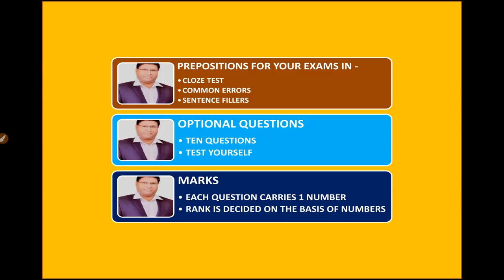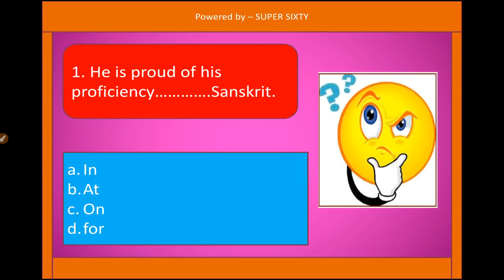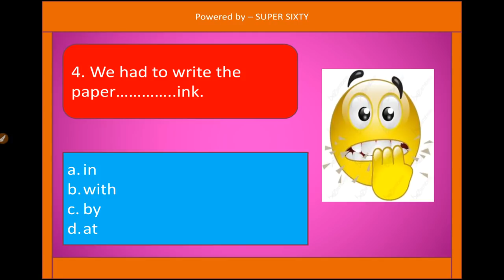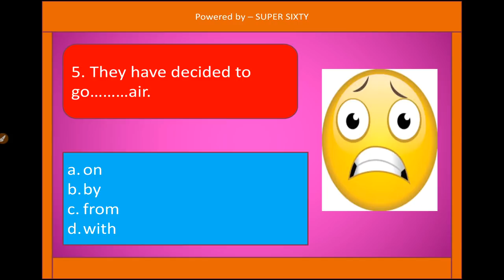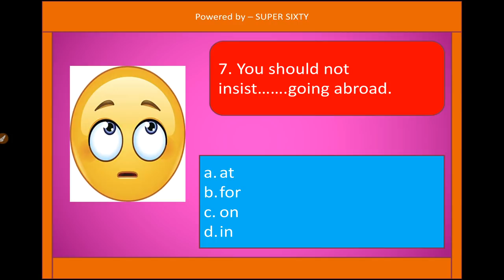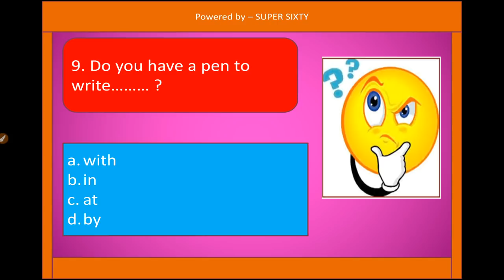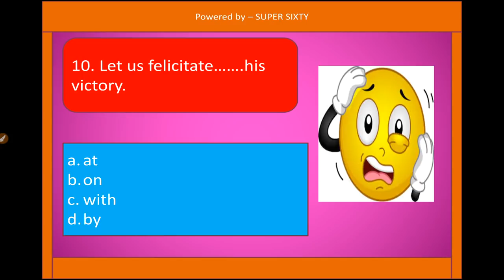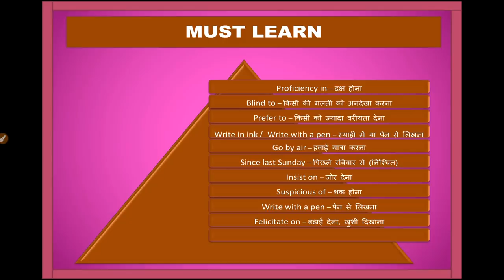CHALLENGE FOR YOU ON PREPOSITIONS - ROUND 1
MUST SOLVE FOR YOUR UPCOMING EXAMS. IT WILL WORK.